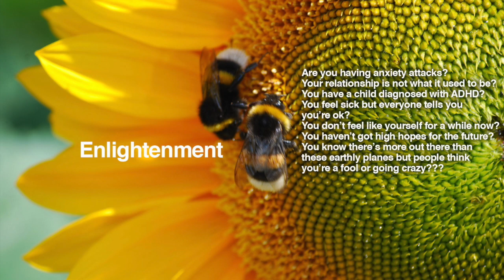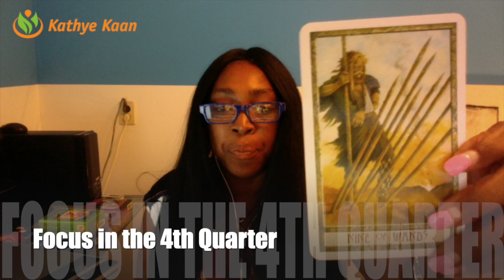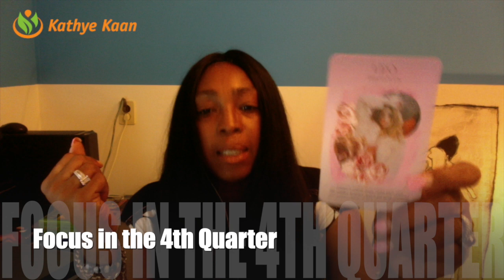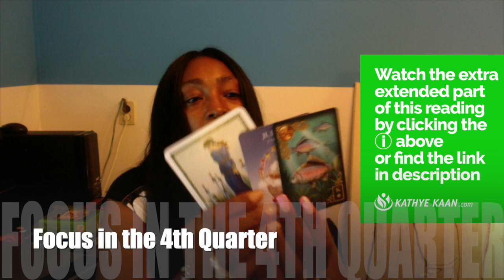TAURUS 💕OCTOBER 💕 NOVEMBER 💕 DECEMBER 2019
Watch the EXTENDED Taurus 4th Quarter 2019 reading On Demand

TAURUS OCTOBER NOVEMBER DECEMBER 2019. I use a combination of my gift, tarot cards, numerology and astrology to provide monthly psychic energy vibration readings for all Zodiac Signs.

Kathye